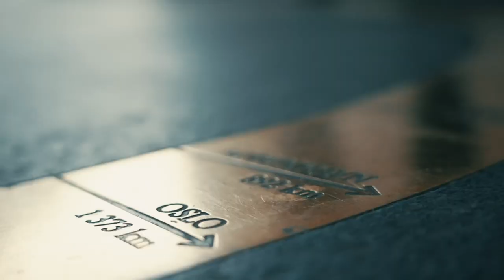POKERPRAT: Poker NM 2023 - DAG #5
POKERPRAT: Dag #5 av Poker NM i Bratislava 2023

Stig Moen, Kjetil Flåten og Sverre Krogh Sundbø om den nye Norgesmesteren i 8-Game; finaldagen i PLO; de kommende, stjernespekkede semifinalene i Heads Up og ikke minst: Dag 1A i Main Event.